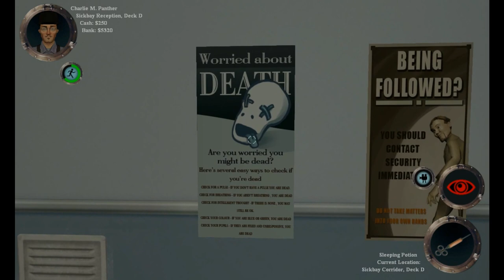"The Ship" - Part 2 (Blunderbuss, Tea and Stabby Stabby)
This is a play-through of a game called "The Ship." It was talked about on the TGS podcast so I thought, why not give it a go. Turns out it is AWESOME!!!

It is a game where you have to assassinate people on a cruse. (The reason it is named "The Ship.") These people had no idea what was going to happen.